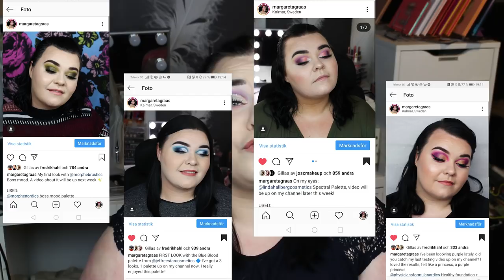STEG FÖR STEG FÖR NYBÖRJARE - Half cut crease ft. Sommarpalett ifrån FÄRG. 🌈☀️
Idag börjar jag en ny serie på kanalen, STEG FÖR STEG FÖR NYBÖRJARE. Vi börjar serien steg för steg för nybörjare med Half cut crease och jag använder mig utav FÄRG.S nya sommarpalett.

VAD VILL NI SE I NÄSTA STEG FÖR STEG FÖR NYBÖRJARE?

Om ni är sugna på att läsa mer om makeupstudion som är makeupartist skolan jag nämner så länkar jag deras hemsida här:

Eyeshadow base - P louise